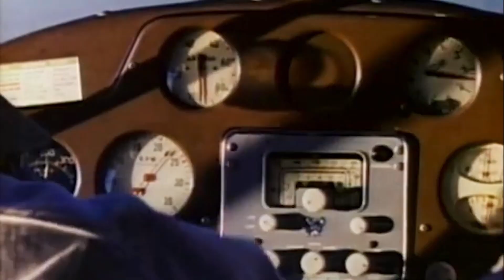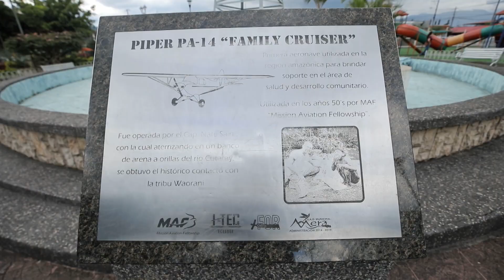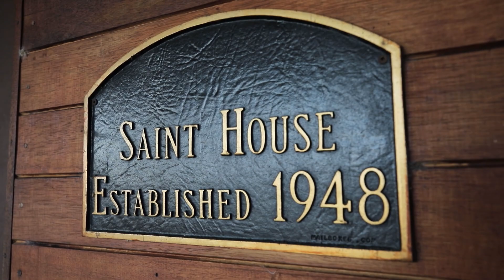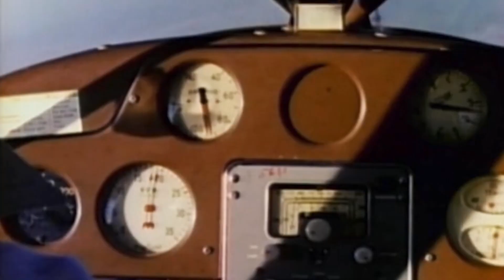Los primeros pasos de la Operación Awka y el descubrimiento de la civilización para la tribu Waorani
A mediados del siglo pasado, cinco jóvenes misioneros de Estados Unidos volaron a Ecuador. Su sueño era ser los primeros en descubrir la tribu Waorani, aún no contactada. Los misioneros eran conscientes de la brutalidad de estos indios, pero creían que podían encontrar un acercamiento a ellos. Los primeros pasos de la Operación Awka fueron un éxito. Los misioneros, tras descubrir los asentamientos en el aire, comenzaron a intercambiar regalos con ellos. Lanzaron cuchillos y otros objetos útiles desde el avión en una cuerda hasta que recibieron sus primeros regalos: un loro y un mono asado. Tomando esto como una muestra de amistad, los misioneros se aventuraron a conocer a la tribu en persona. El 6 de enero de 1956 se produjo un importante acontecimiento histórico para la región: el contacto más significativo con los waorani, que posteriormente cambió la cultura de todo un pueblo.

Acerca de El mundo al revés:
Dmytro Komarov es un famoso presentador de la televisión ucraniana y autor de "El mundo al revés" que, junto con el cineasta ucraniano Oleksandr Dmytriev, viaja a países que no suelen ser visitados por los turistas.
Se las arreglan para ir a lugares donde el hombre nunca ha puesto un pie. El propio Dmytro crea la ruta, aprende de antemano las características del nuevo lugar e intenta sobrevivir por su cuenta en las prácticas condiciones primitivas. Pero lo cierto es que intenta acostumbrarse al papel de los nativos, no como un simple forastero sino como parte del equipo, probando activamente nuevos oficios y formas de conseguir comida, aprendiendo las tradiciones y leyes locales.
Dmytro y Oleksandr han visitado más de 20 países, y sin duda no han sido viajes de paso, sino estudios culturales exhaustivos.